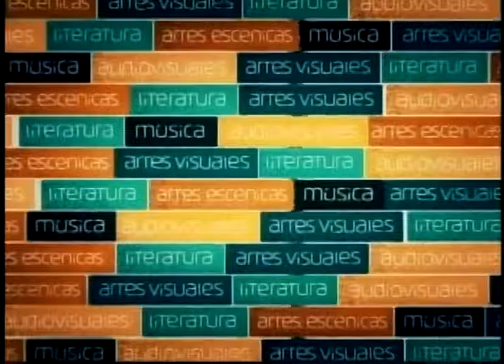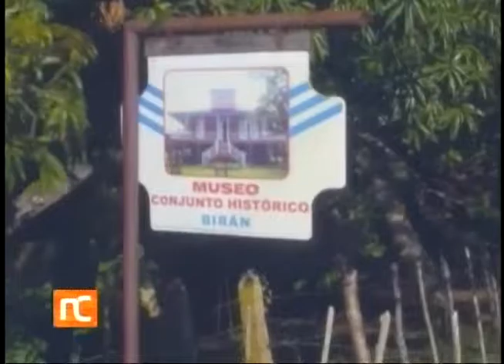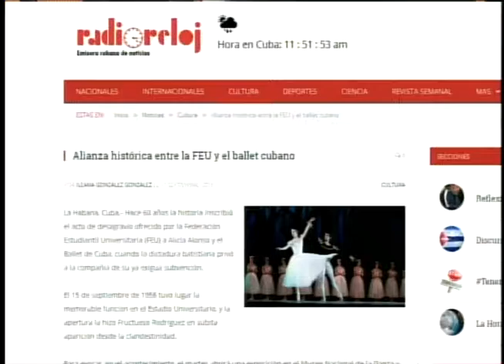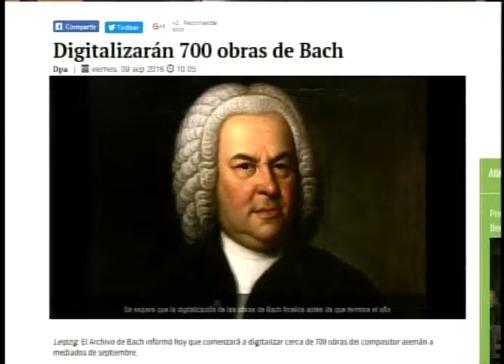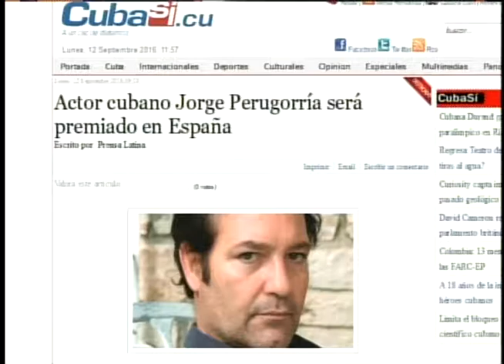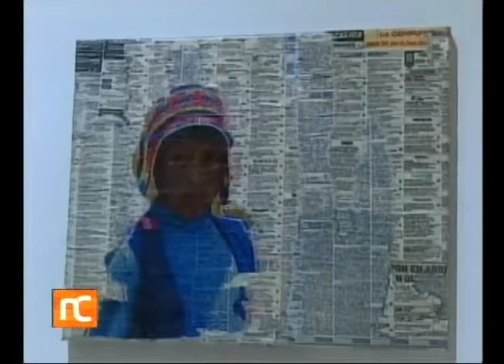Noticiero Cultural Cuba (505) Lunes 12 de septiembre de 2016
Noticiero Cultural de la Televisión Cubana. Emisión 505. Lunes 12 de septiembre de 2016